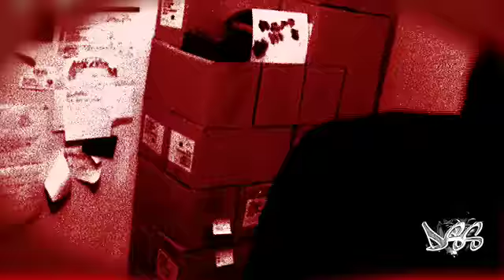H2O - FREESTYLE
H2O OF DSS GETS INTO FREESTYLE EXCLUSIVE FOR SHOTZ TV .